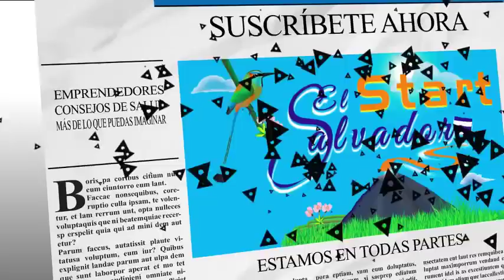EL SALVADOR PLUS ESTÁ DE LUTO, DESCANSE EN PAZ DON SALOMÓN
EL SALVADOR START lamenta el fallecimiento de don Salomón, miembro de nuestro canal hermano, EL SALVADOR PLUS. Nuestras condolencias y abrazos para la hermosa y distinguida familia de don Moncho.